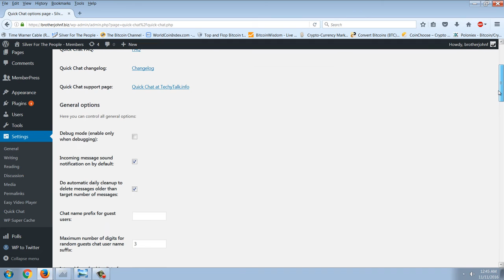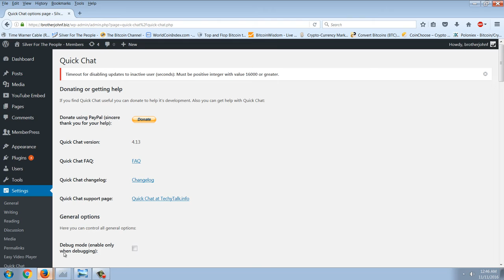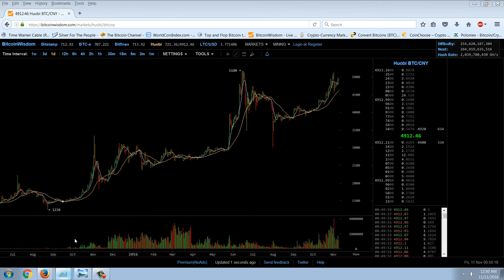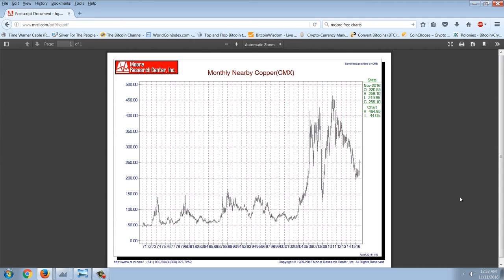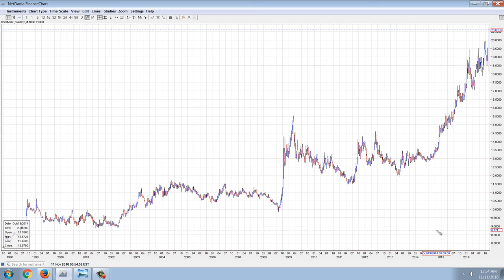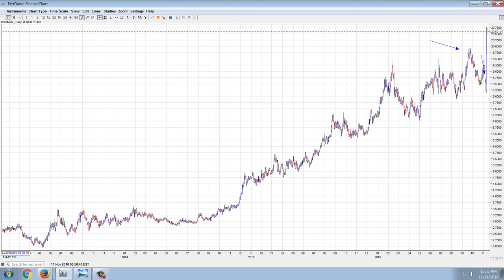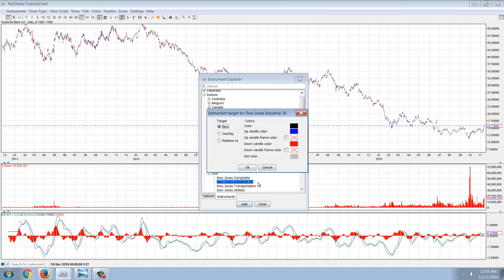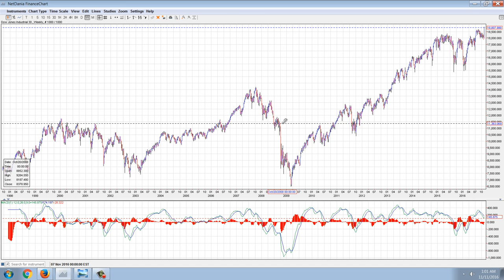Member Update 11/10/16 Election Reactions